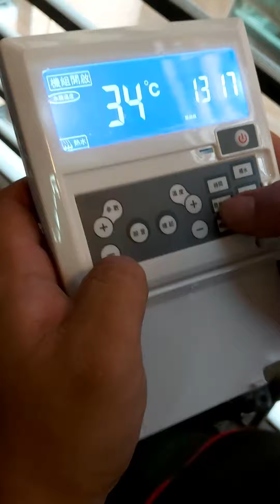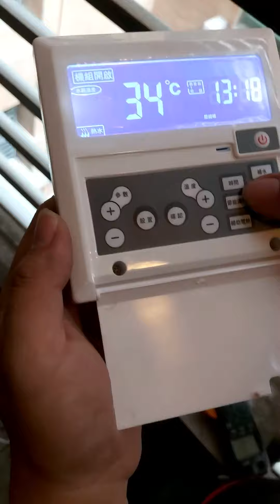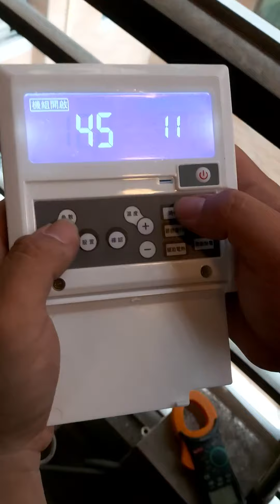高雄鼓山大樓家電節能熱泵操作說明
誠芳太陽能熱泵教育網

太陽能熱泵熱水器工廠